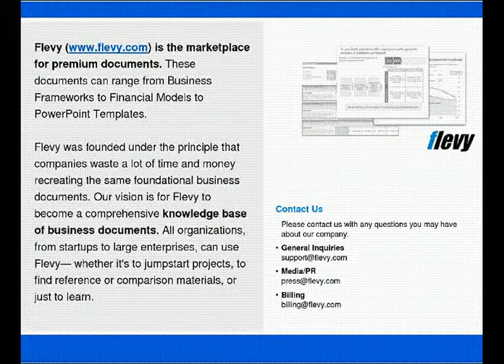Entrepreneurial Decision Making and the Effect on Business Models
In this paper we review the results of an empirical research of a number of organisations. The research shows a difference in the evaluation of a business model of an organization by the entrepreneur and by the researchers. It shows, based on an extensive list of questions, the decision to be taken on strategic level differs by entrepreneurs compared with the decision to be taken by researchers based on the same set of questions. The paper goes into the field of entrepreneurs and the factors why they drive their own business like they do and how they gather data and process this data to prepare for a decision on strategic level. The paper describes how cognitive possibilities of the entrepreneur, biases and heuristics, experience and type of personality influence the decision making process. Finally future implications are mentioned as how to influence the process of decision making at strategic level by entrepreneurs in order to be able to have a more objective decision process based on facts rather than on gut feeling.